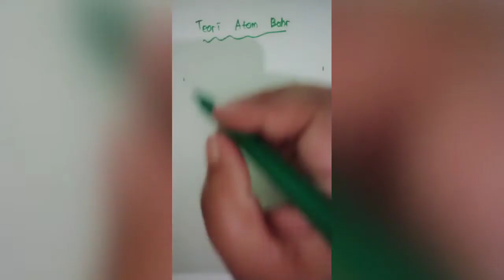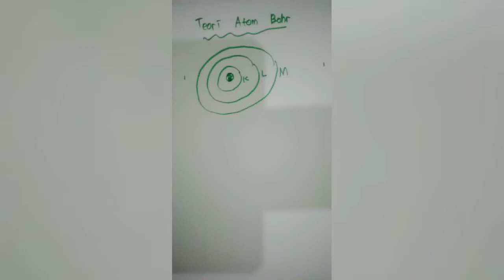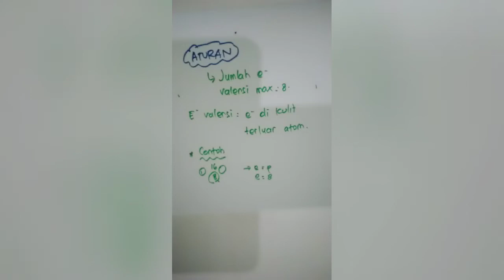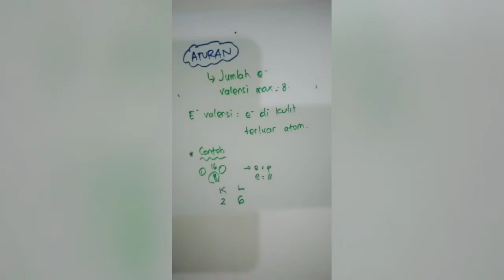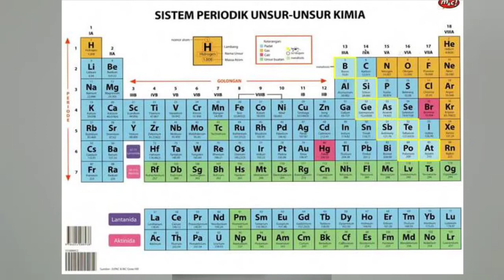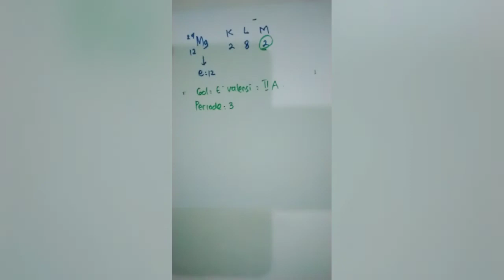Isotop, Isobar, Isoton, dan Konfigurasi Elektron